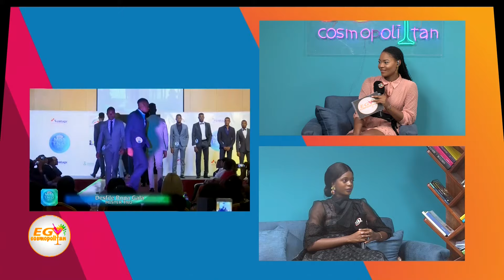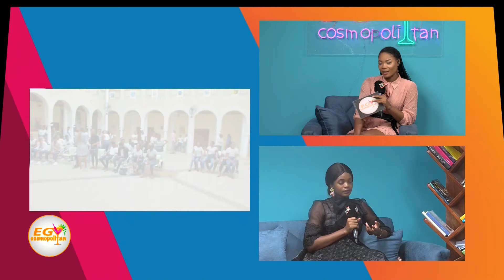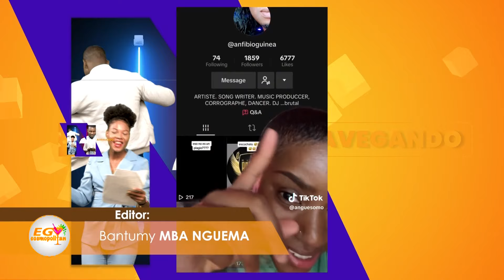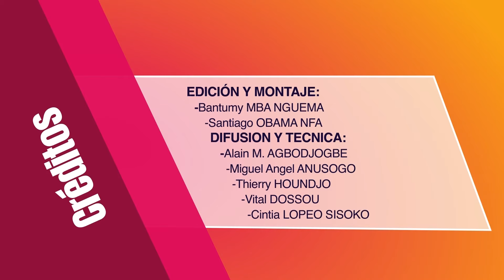EG COSMOPOLITAN 5x45 | Miss Supranational 2023 ya tiene nombre “Anita Mikue”